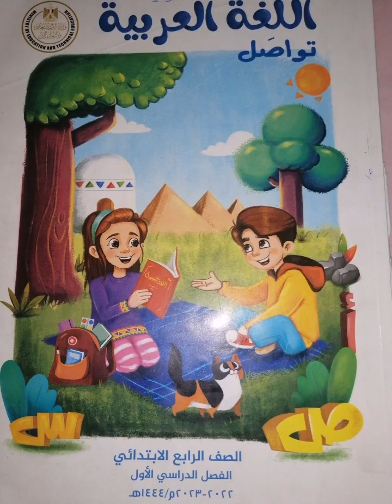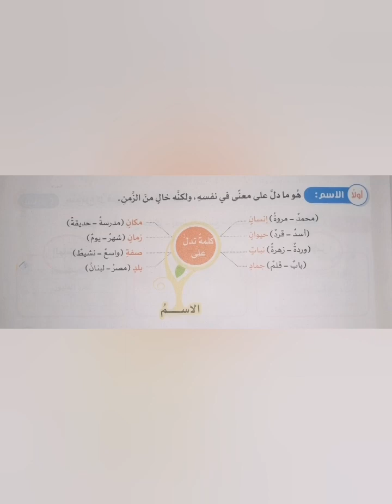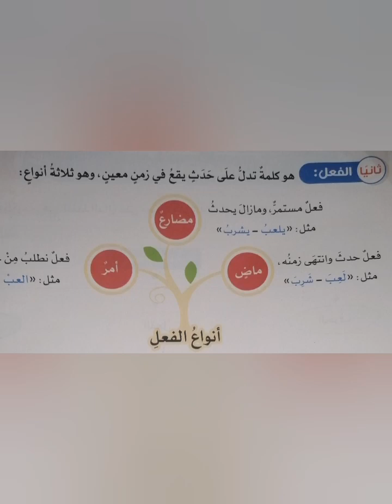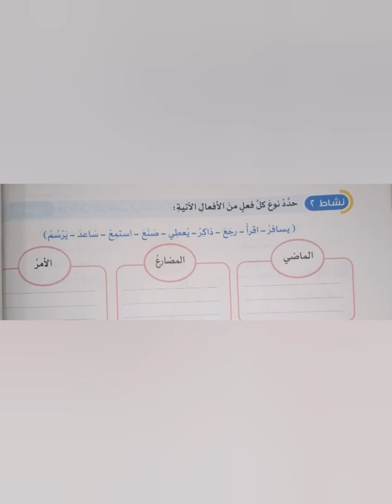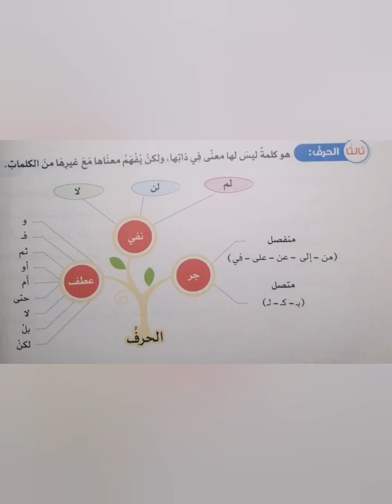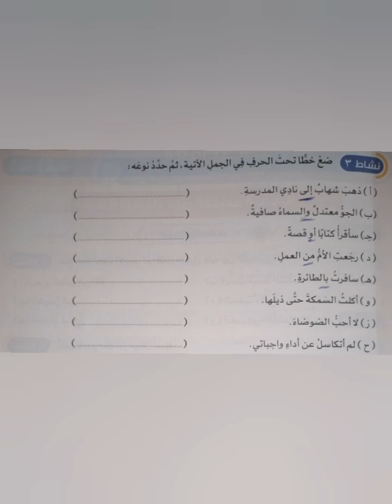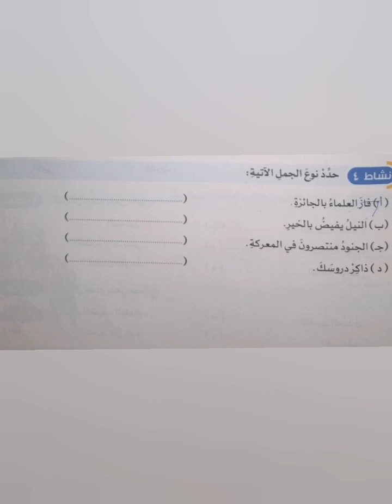شرح نحو أقسام الكلمة. لغة عربية الصف الرابع الابتدائي . تيرم اول